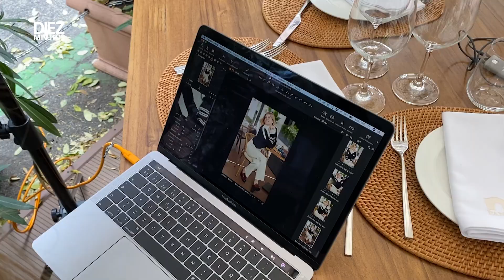Samantha (OT 2020) responde a nuestro test | Diez Minutos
La cantante Samantha Gilabert (OT 2020) responde a nuestro test para famosos, breve y muy divertido, que nos permite conocerla un poco mejor. Samantha Gilabert cumplió su sueño al entrar en 'Operación Triunfo' y siempre ha tenido claro que su sordera no le impedirá cumplir sus metas. Ahora, dispuesta a que los problemas auditivos dejen de ser un tabú, se somete a nuestro test más informal. En plena sesión de fotos para nuestra sección 'Gente con estilo', Samantha responde a nuestro test rápido de Diez Minutos y nos cuenta entre otras cosas cuál es su canción favorita. ¡Dale al play!